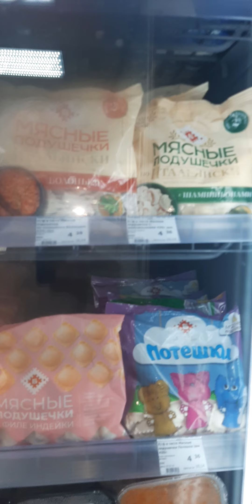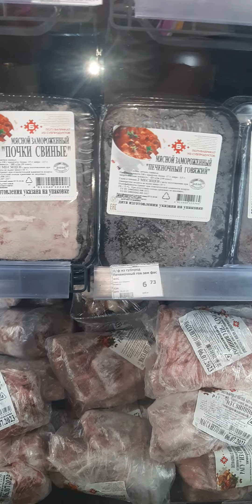Минск, шашлык из магазина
магазин Брестского мясокомбината